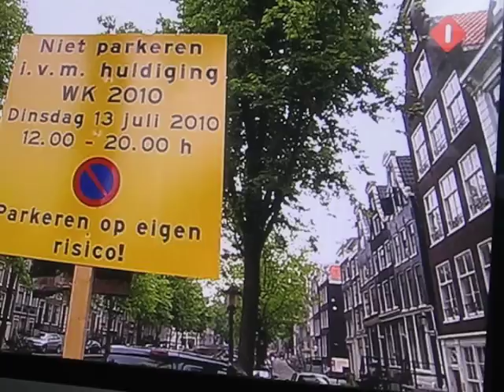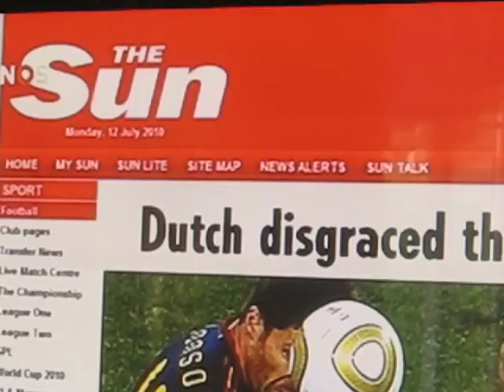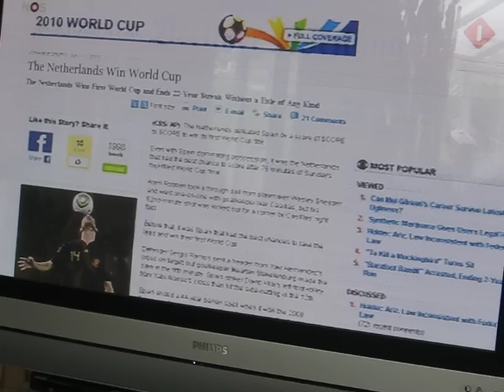Aankomst Nederlands Elftal Schiphol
Na WK 2010